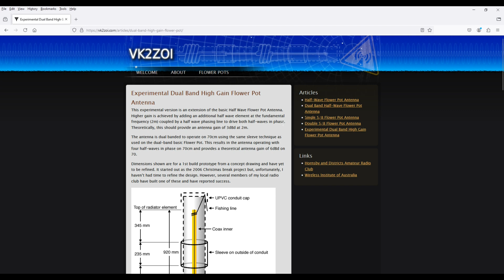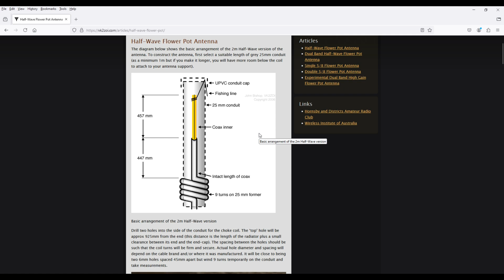Best and cheapest antenna for 2m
Here i speak a little bit about my experiences with  the flowerpot antenna.